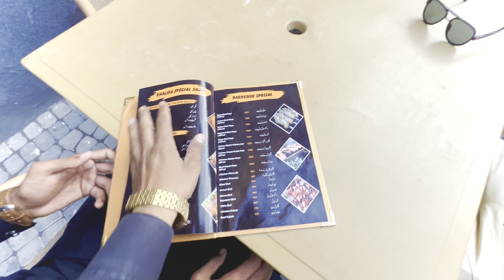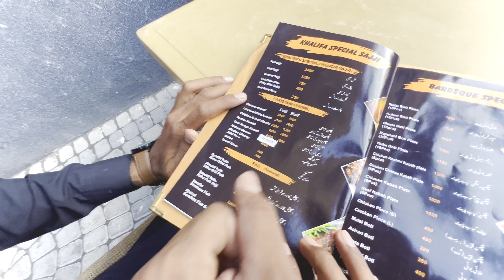My first time visiting vlog in Lahore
Welcome back
In this vlog I show some loving moments
We visit in Lahore it was amazing time
We did experience orange train 🚊
After that we went to Islamabad from Lahore

G